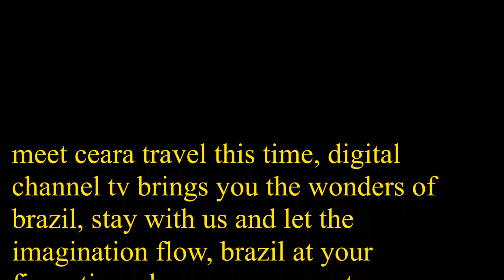Digital channel TV Travel Ceara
in traveling to brazil, pass through the sertao of the northeast, there you will find many options of leisure and rest, explore the unforgettable areas, one of our opportunities, meet the ceara and feel the emotion of its people